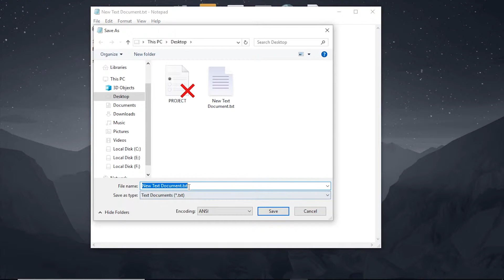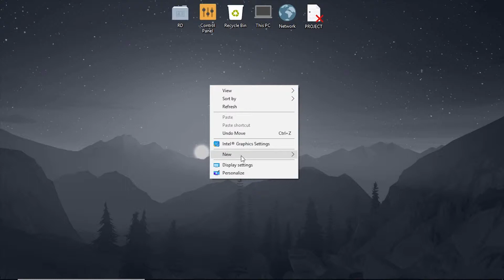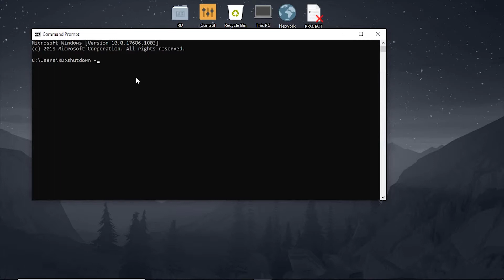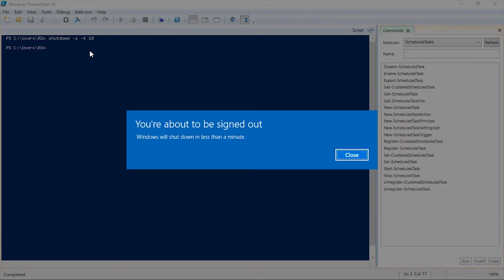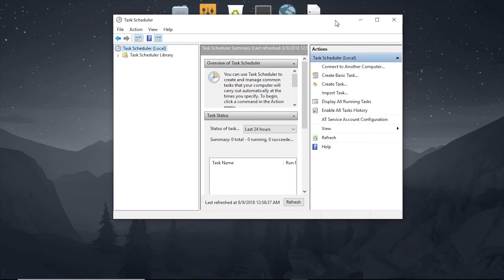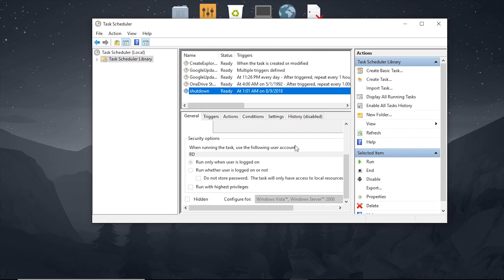Shutdown Your PC Like A Pro | Best Way To Shutdown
Hi there!
Most of us shutdown our computer in a very old school way.
Go to start then click on the power button and then shutdown , isn't it?
This method is very boring and old too.
If you want to earn some hacker like respect in your friend circle then you must watch this video.
In this video I've shown you how to shutdown your pc like a hacker.
Yes this methods will take some extra time, but believe me those will provide you some respect.